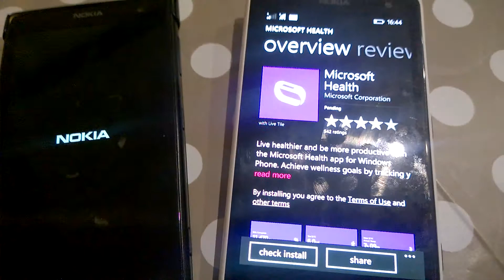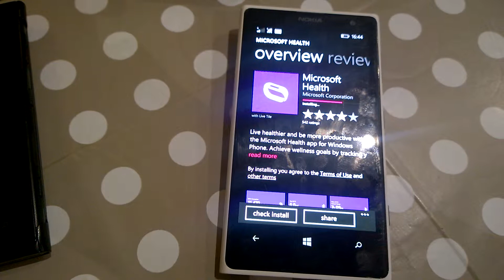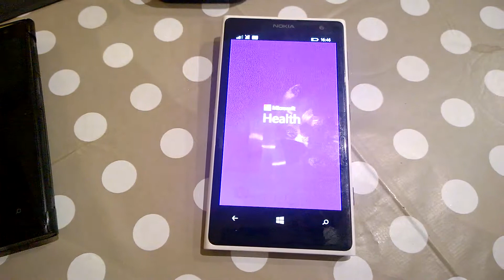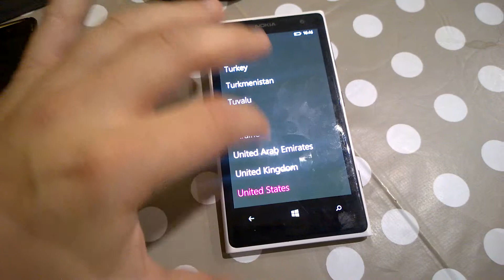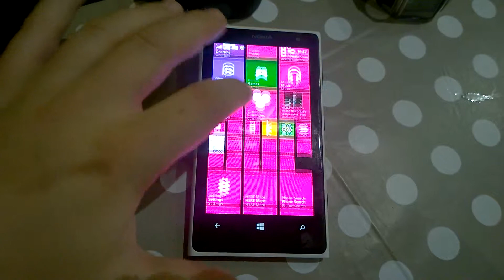Installing Microsoft Health App on UK windows phone